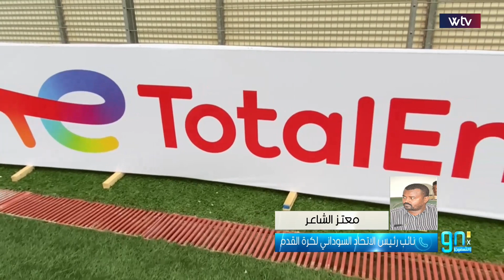في التسعين | لماذا اختار منتخب السودان اللعب في ليبيا رغم عروض المغرب وتونس؟